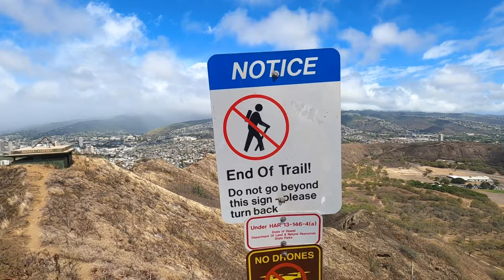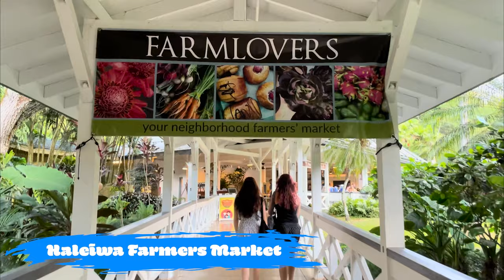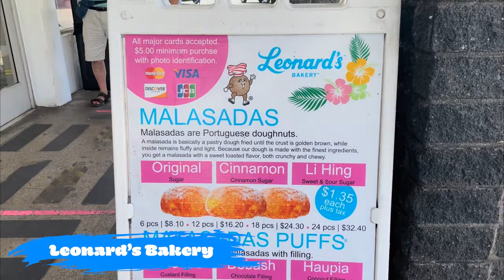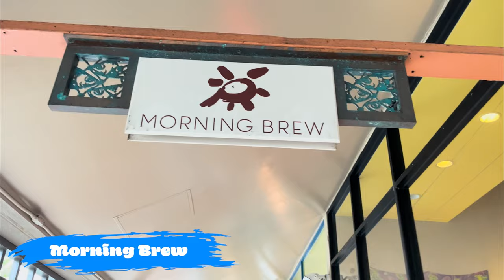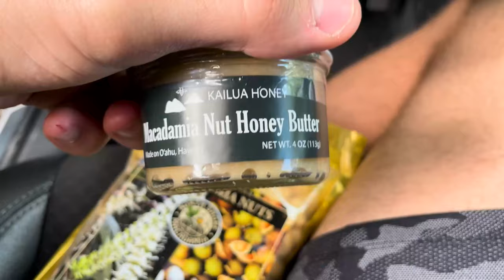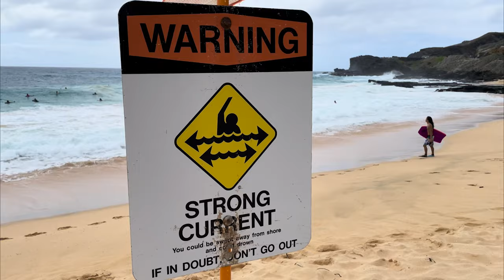The ONLY Oahu Travel Guide You Need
Spots we visited:

Banzai Pipeline Beach
Byodo-In Temple
Chart House Waikiki
Crispy Grindz Food Truck
Diamond Head Volcano
Downtown Waikiki
Duke's Restaurant Waikiki
Edible Bakery and Ice Cream Honolulu
Haleiwa Farmers Market
Hanauma Bay
Ho’omaluhia Botanical Garden
Island Vintage Coffee Waikiki
Ka Moana Luau
Kailua Beach Park
Koko Crater Trail
Kono's Restaurant
Lanikai Pillbox Trail Hike
Leonard's Bakery
Lulumahu Falls
Māla Market Hawaii Kai
Manny's SCUBA Diving
Marugame Udon Waikiki
Mermaid Cave
Morning Brew Coffee Kailua
Nalu Health Bar and Cafe Kailua
North Shore Macadamia Nut Company
Olay's Thai Lao Cuisine
Pearl Harbor
Sandy Beach
Shark's Cove
Sing Cheong Yuan Bakery
Sushiman Hawaii Kai
The Hibachi Kailua
Uncle Bo's Restaurant
Waikiki Banyan Condos
Zippy's Kapahulu Restaurant